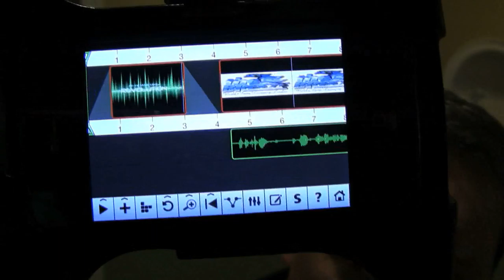iPhone Video Technology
Learn about how VeriCorder technology can help you use your iPhone for mobile journalism.